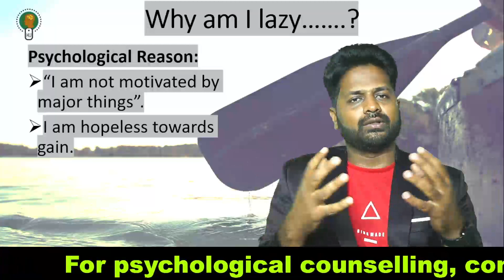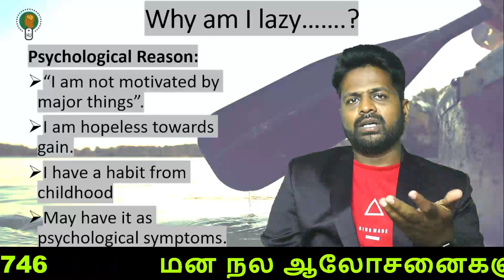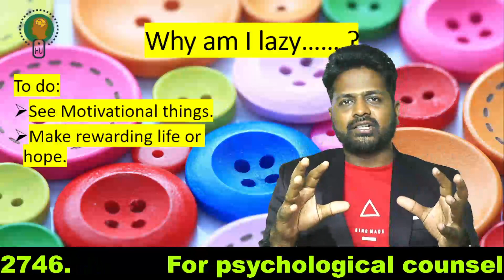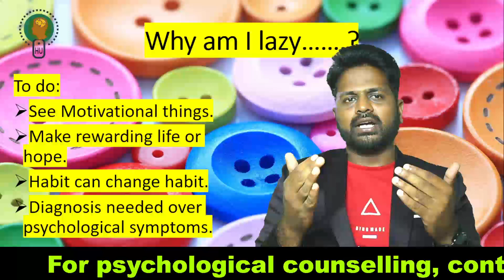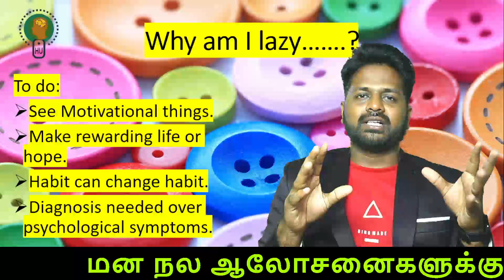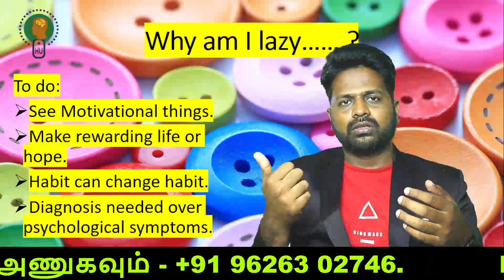how to not be lazy சோம்பல் Tamil தமிழ் சைக்கலாஜி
தமிழ் சைக்கலாஜி how to not be lazy
how to not be lazy to study
how to not be lazy and procrastinating
how to not be lazy and pathetic
how to not be lazy in the morning
how to not be lazy all day
how to not be lazy to workout
how to not be lazy while studying
how to not be lazy motivation
how to not be lazy and get things done
how to not be lazy in school